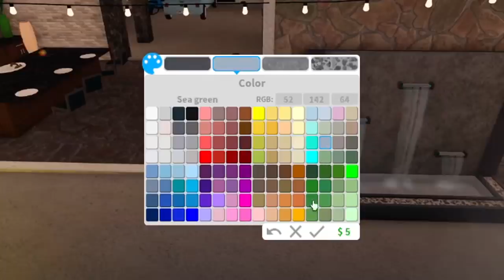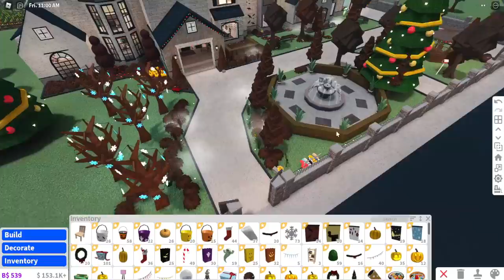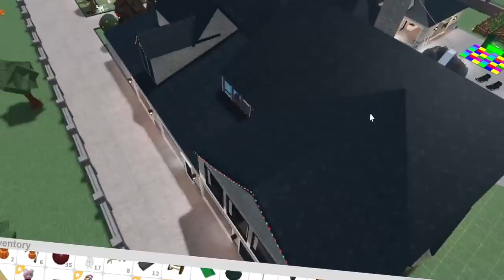IT'S TIME FOR CHRIMUS IN BLOXBURG... at least for me lol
look it's about to be the middle of November already, I must start my christmas a bit early here in bloxburg yes

Monday - going crazy on stocking up in bloxburg before update leaves (Done!)
Tuesday - building a tall family bloxburg tiny house in my neighborhood (Done!)
Wednesday - No video! (break day!)
Thursday - adding a mini mart in my bloxburg tiny house neighborhood (Done!)
Saturday - decorating my bloxburg mansion for christmas (Done!)
Sunday - something bloxburg hmm

🔴Recording Program: OBS Studio
🎨Graphics: Adobe Photoshop
🎬Editing Program: Sony Vegas Pro